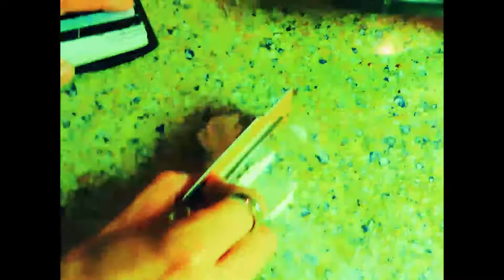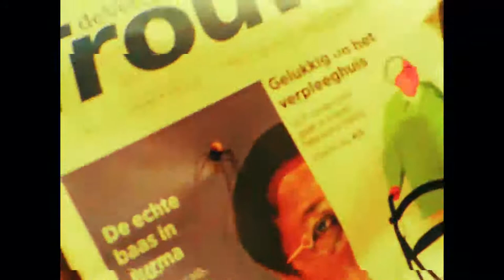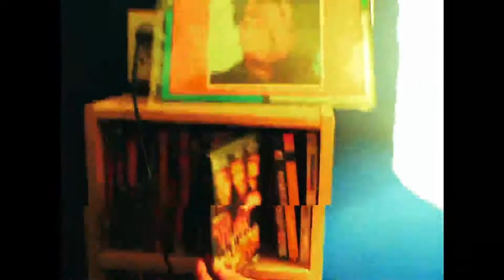rosh - paula smith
rosh by paula smith

video made by kick hoogewerf

special thanks to all the people featured in the video